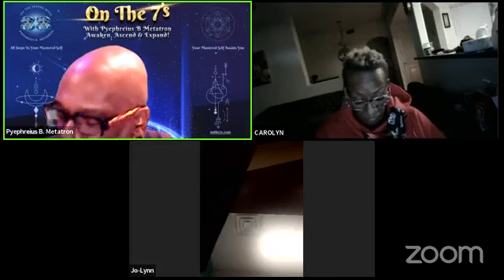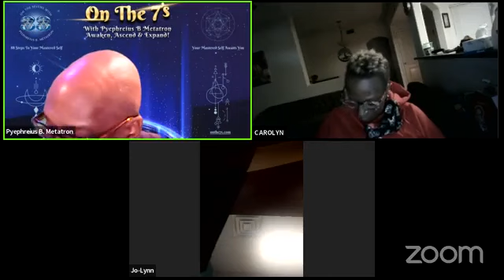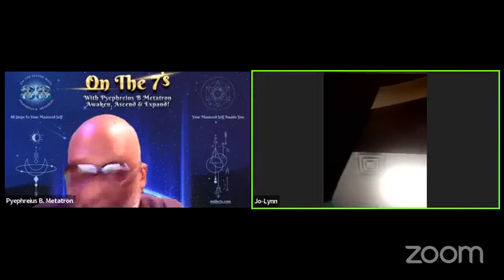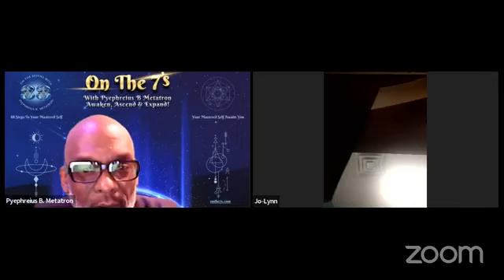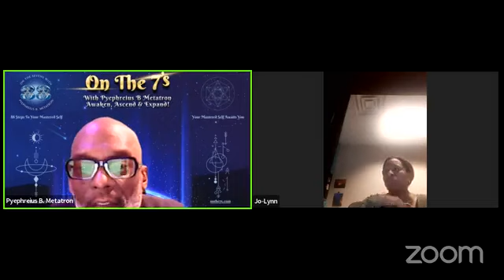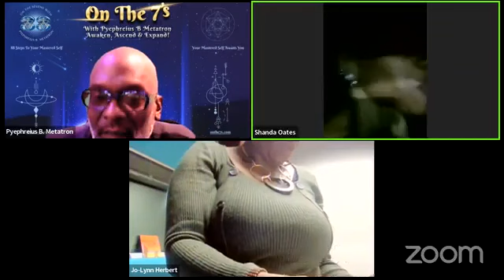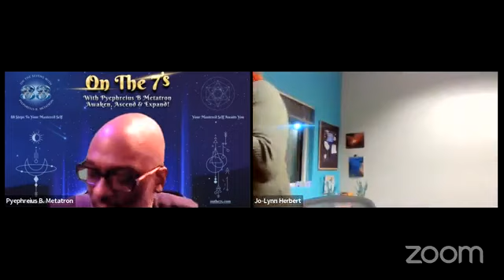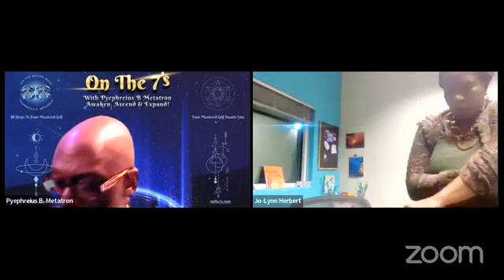On the 7s: Episode 61 - Mastered Self Numerology-2022 Yearly Forecast & Important Announcements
Your Soul's Journey Through Spiritual, Physical, Mental, Emotional, Intellectual, Financial & Sexual (Inter-Personal) Awakenings, Ascensions & Expansions!